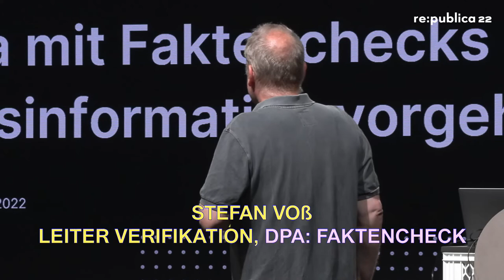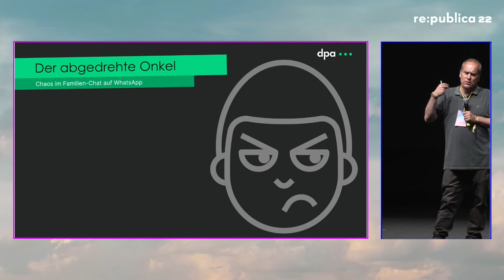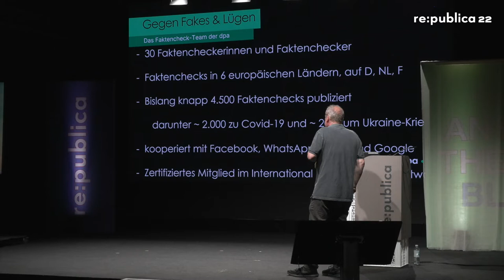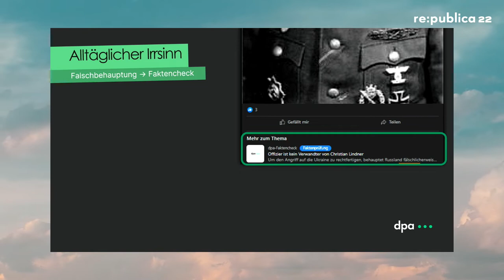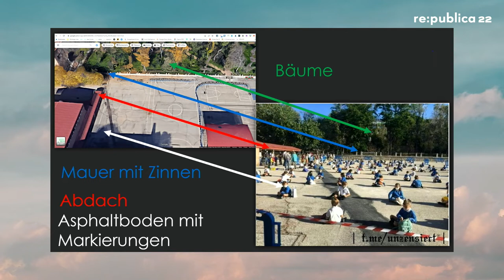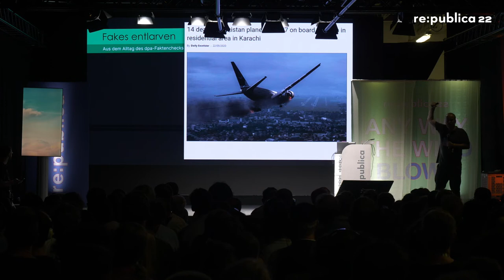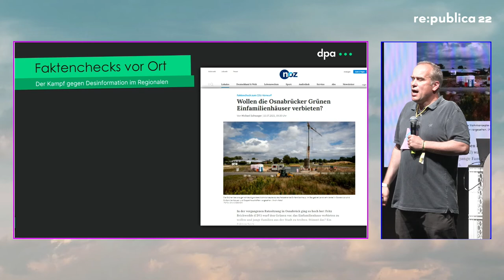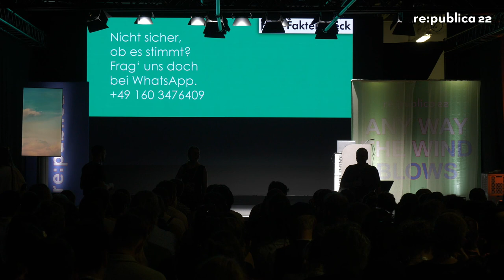re:publica 2022: Stefan Voß: Dem Irrsinn auf der Spur - Wie dpa mit Faktenchecks gegen Desinfo...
Partner: Google
„Dem Irrsinn auf der Spur - Wie dpa mit Faktenchecks gegen Desinformation vorgeht“
Ob Russlands Krieg gegen die Ukraine oder Corona: Falschbehauptungen richten großen Schaden an. Stefan Voß zeigt Euch, wie man mit einfachen Techniken Fakes entlarven kann, auch ohne Profi zu sein. Im Widerstand gegen Lügen und Irrtümer sieht der Verifikations-Experte der dpa vor allem den Journalismus in der Pflicht - aber alle können mitmachen.